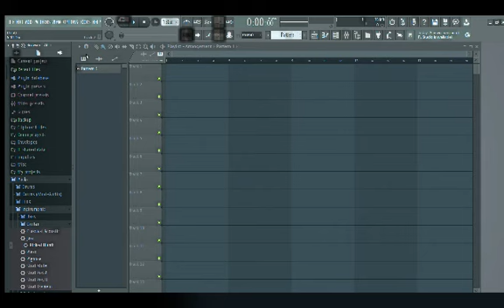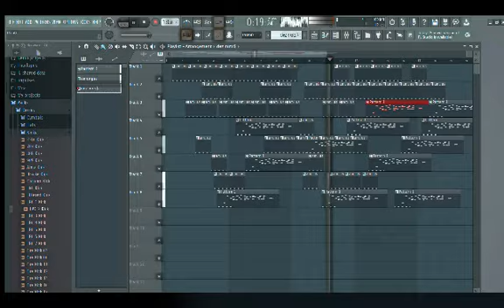music producers be like memes low quality